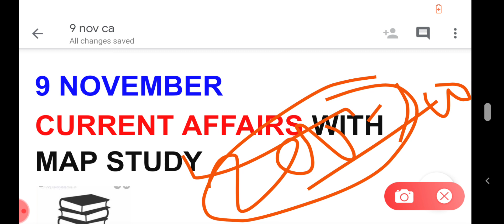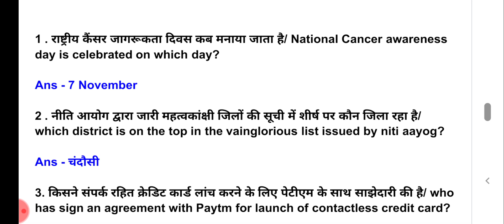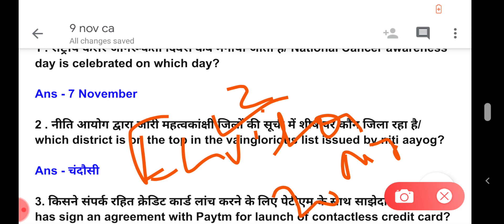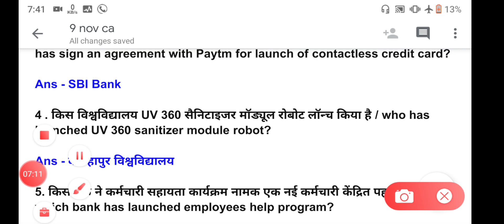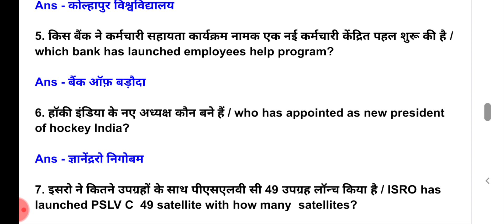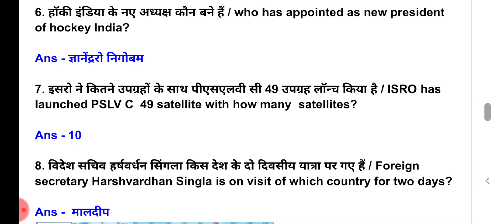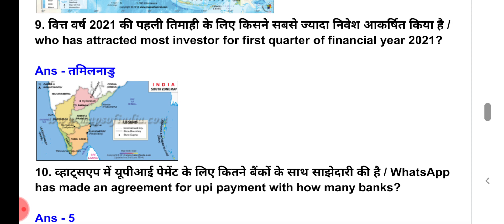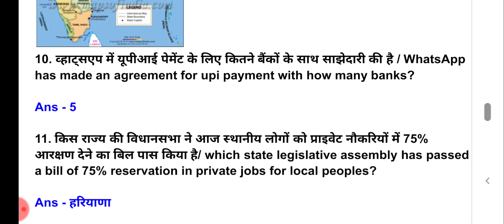9 November CURRENT AFFAIRS WITH MAP AND GS FOR ALL BHU ENTRANCES